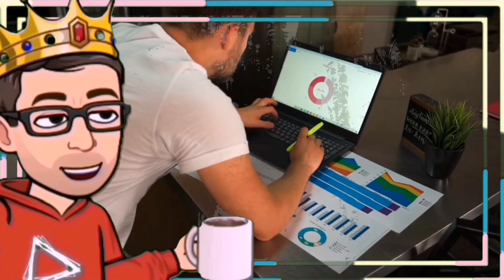¿Que es el trabajo productivo y reproductivo? |Documental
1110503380 ¡Hola, Edukivotos! Soy Pomponio, y hoy exploraremos las complejidades sobre el trabajo productivo y reproductivo, en este orden de ideas reflexiónemos que :

En la sociedad actual, la dicotomía entre trabajo productivo y reproductivo sigue presente, con implicaciones significativas en la vida de las personas, especialmente las mujeres. Este video tiene como objetivo explorar las diferencias entre ambos tipos de trabajo, su impacto y la necesidad de un cambio hacia una mayor equidad.

Diferencias:

El trabajo productivo se define como aquel que genera bienes y servicios a cambio de un salario. Se realiza principalmente en el ámbito público y es reconocido socialmente. Por otro lado, el trabajo reproductivo abarca las tareas que sostienen la vida y el bienestar, tanto dentro como fuera del hogar. Incluye el cuidado de niños y ancianos, la limpieza, la cocina, las compras, etc. Este tipo de trabajo no suele ser remunerado y se realiza principalmente en el ámbito privado.

Remuneración y reconocimiento:

La diferencia salarial entre ambos tipos de trabajo es una de las principales desigualdades. El trabajo productivo, generalmente realizado por hombres, se remunera con un salario. En cambio, el trabajo reproductivo, a menudo realizado por mujeres, no se remunera o se remunera de forma inferior.

Esta falta de reconocimiento social y económico del trabajo reproductivo lo invisibiliza y devalúa, a pesar de ser fundamental para el funcionamiento de la sociedad.

Impacto en la economía:

Si bien el trabajo productivo se considera el motor de la economía, el trabajo reproductivo es un pilar fundamental que no se contabiliza en el PIB. Sin este trabajo invisible, la sociedad no podría funcionar.

Distribución de género:

Históricamente, el trabajo productivo ha sido asociado a los hombres, mientras que el trabajo reproductivo se ha considerado una responsabilidad natural de las mujeres. Esta división sexual del trabajo perpetúa la desigualdad de género y limita las oportunidades de las mujeres.

Ejemplos:

Para ilustrar estas diferencias, podemos observar ejemplos como:

* **Trabajo productivo:** Trabajar en una fábrica, ser médico, ser profesor.
* **Trabajo reproductivo:** Cuidar de un niño, cocinar la cena, limpiar la casa.

Críticas a la dicotomía:

La dicotomía entre trabajo productivo y reproductivo es una construcción social que no refleja la realidad del trabajo. Esta separación artificial invisibiliza el trabajo reproductivo y lo devalúa. Es importante reconocer el valor de este tipo de trabajo y redistribuirlo de manera más equitativa entre hombres y mujeres.

Hacia un futuro más equitativo:

Es necesario desafiar la dicotomía actual y avanzar hacia un modelo donde el trabajo reproductivo sea reconocido, valorado y compartido de forma equitativa entre hombres y mujeres.

Te invitamos a reflexionar sobre tu propio trabajo, tanto productivo como reproductivo, y a promover un cambio en la sociedad.

Juntos podemos construir un futuro más justo e igualitario donde el trabajo de todas las personas sea reconocido y valorado.

Gracias por unirse a Edukivotos, donde desentrañamos las capas teóricas de la economía . | Francisco fabiany molina bustos | Francisco fabiany molina bustos